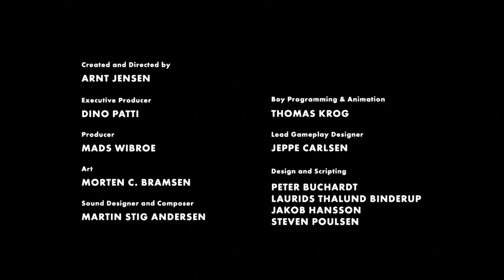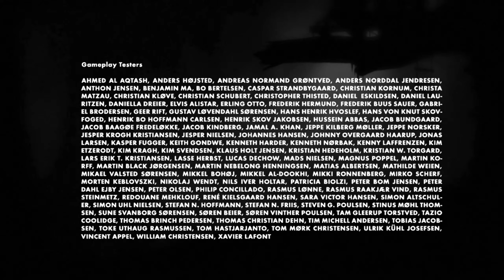LIMBO Gameplay Walkthrough FULL GAME [1080p HD] - No Commentary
No commentary , No Death - Just a quick run of one of my all-time favorite indie games